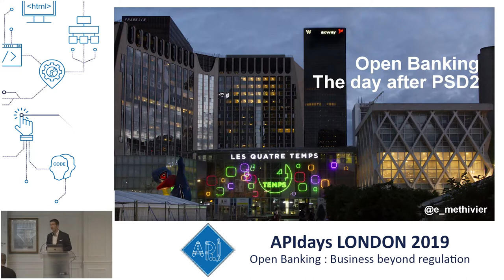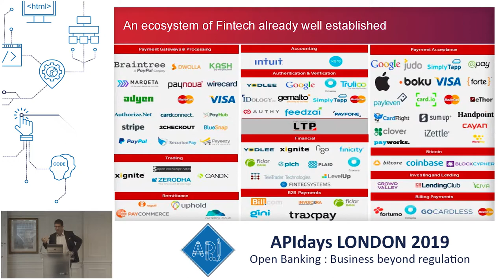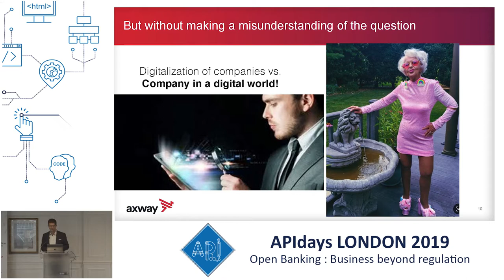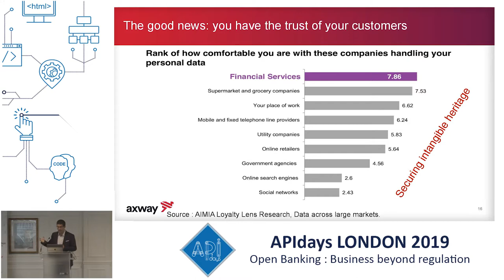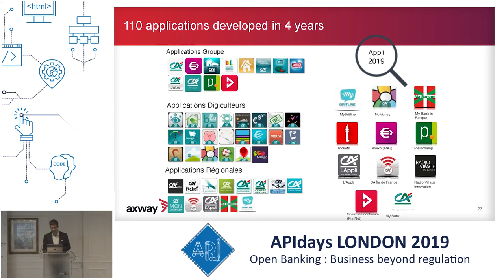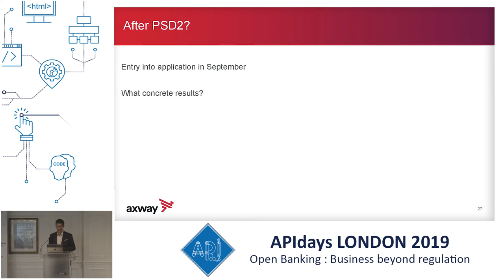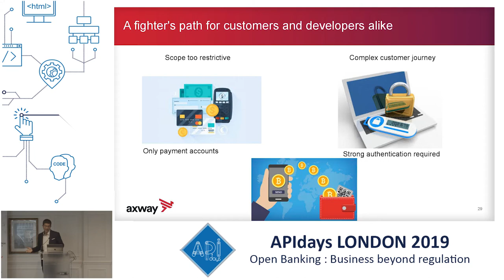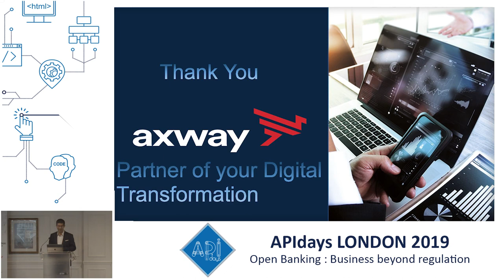OpenBanking : The Day After PSD2: Emmanuel Methivier, Catalyst - Innovation @ Axway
OpenBanking : The Day After PSD2
Emmanuel Methivier, Catalyst - Innovation and Digital Transformation @ Axway